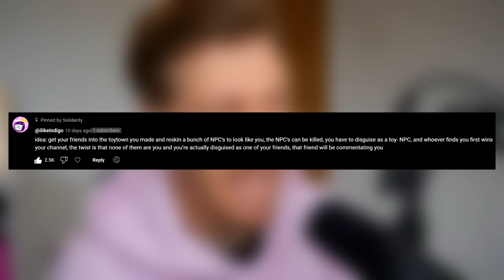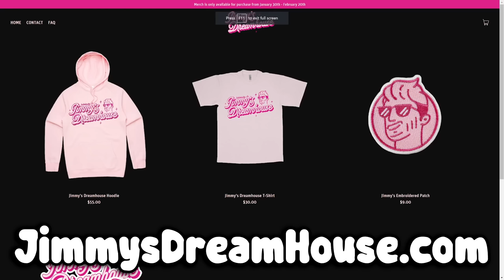I FORCED My FRIENDS To Try FIND The REAL ME In Minecraft!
The top commment is a timed race to try find the REAL me! Leave a comment to try get the top comment for next video..

Friends in the video:
Joel - @SmallishBeans
Lizzie - @ldshadowlady
Oli - @TheOrionSound
Martyn - @martyn